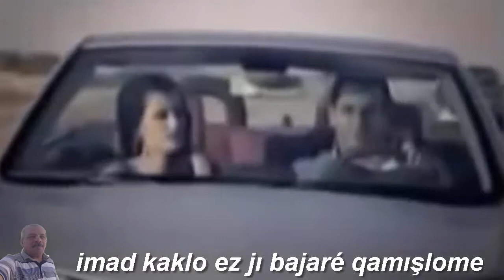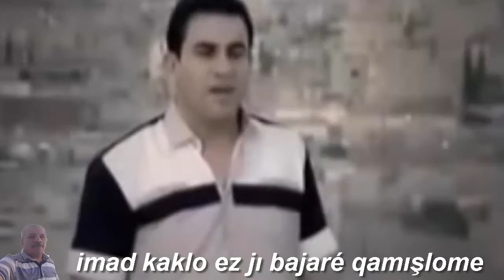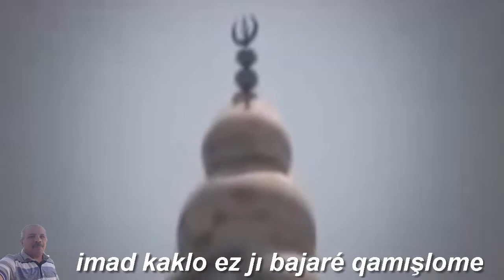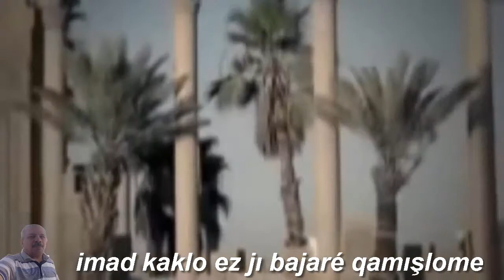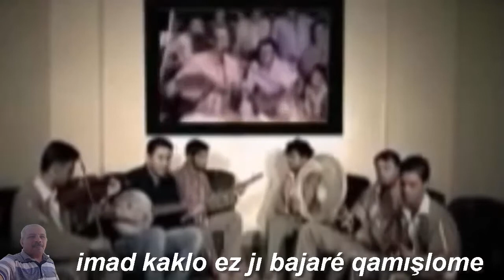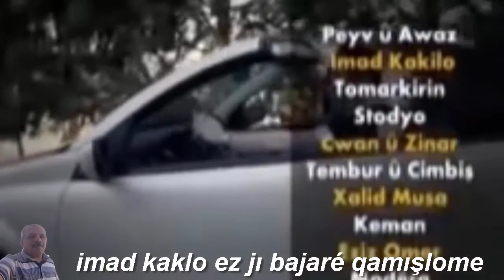imad kaklo ez jı bajaré qamışlome